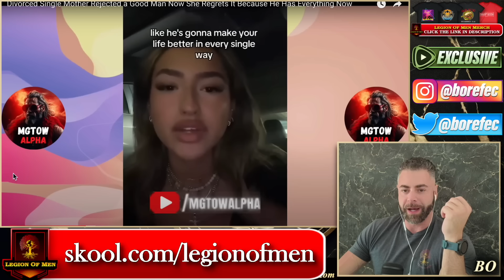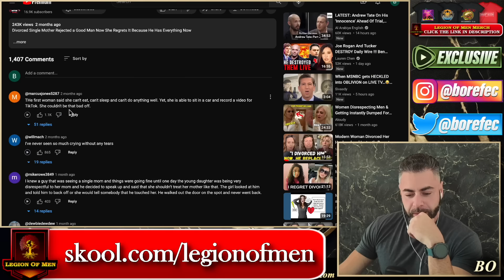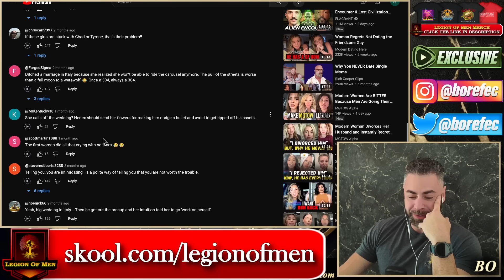The Dating Scene Is Destroying Women's Mental Health HARD AF